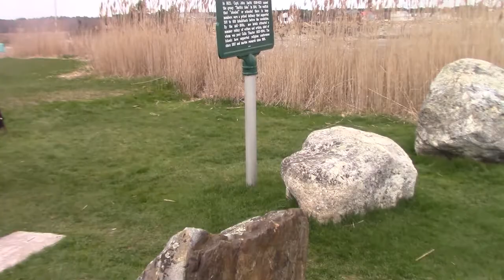2022 04 24 rye nh rye state park rays seafood wallis sands state beach